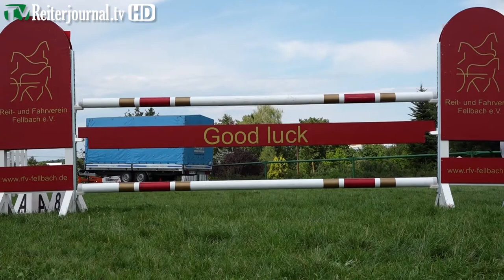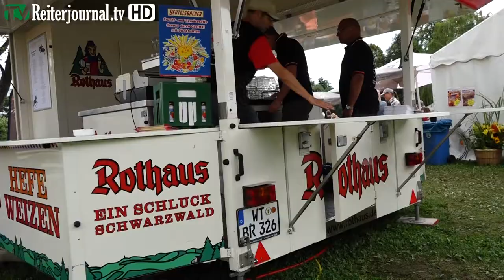Videoportrait RFV Fellbach e.V.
Das "Leben" in unserem Verein, das Vereinsgelände und das Turnier wurden ausgiebig gefilmt und das Ergebnis ist ein großartiges Videoportrait unseres RFV Fellbach!